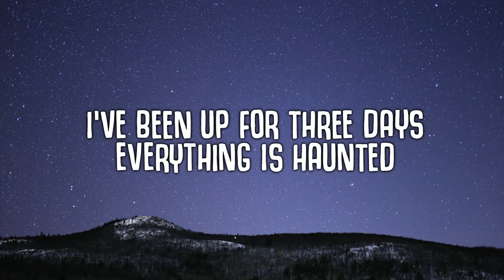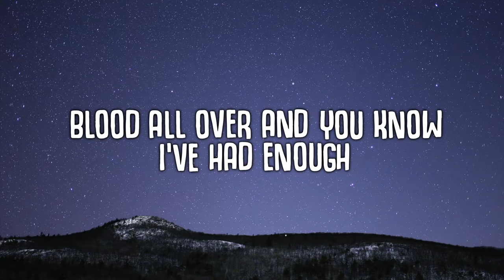laura les - Haunted (Lyrics) Euphoria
🎤  Lyrics:
[Chorus]
Am I going insane? Running, running through the back alley
Blood all over and you know I've had enough
Blood all over and you know I've had—

[Verse]
Do you think it's cute that I'm so fucking stupid?
Tell me that it is, 'cause I'm tired of being useless (Yeah)
I've been up for three days, everything is haunted
Everybody's evil and there's bugs inside the carpet
Do you think I'm frightening? Organ chords and lightning
If I show my fangs, will you tell me that they're cool?
Mirrors shatter when I'm passing, broken glass and crashing
Little blurry stars scattered all across my room